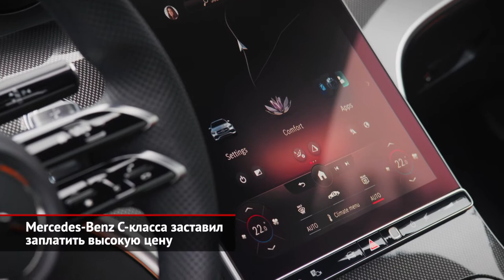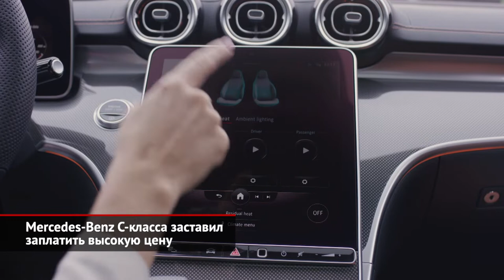Mercedes-Benz C-класса, Jaguar XE, Nissan Qashqai и X-Trail, Renault Duster | Новости с колёс №1441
Mercedes-Benz C-класса заставил заплатить высокую цену
Как известно, свежему Мерседесу C-класса отрядили платформу и дизайн флагманского S-класса. Разумеется, с некоторыми упрощениями: у младшей модели нет шестицилиндровых моторов и выдвижных ручек, но есть полноуправляемое шасси и матричные фары. Если за прежнюю «цешку» просили от около 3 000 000 ₽, то за новую — почти на 600 000 больше! А с полным приводом и 200-сильным мотором седан вообще стоит больше 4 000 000. Правда, немцы не стали мелочиться, так что базовая версия включает комбинированную обивку сидений, виртуальные приборы, большой экран медиасистемы, двухзонный климат-контроль и прочие «плюшки».

Jaguar XE не выдержал конкуренции. Конкурент упомянутого Мерседеса — Ягуар ХЕ — покинул российский рынок. Эти машины тоже стоили под 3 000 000 ₽, но число фанатов британской экзотики оказалось слишком скромным, чтобы и дальше завозить их.
Сама модель доживает свой век. Попытка противостоять «большой немецкой тройке» провалилась, а дальше марка готовит крутую смену концепции. В планах Ягуара — делать бесстыдно дорогие электрические авто.

Nissan Qashqai и Nissan X-Trail резко поумнели. На Ниссаны питерской сборки, а точнее кроссоверы Qashqai и X-Trail начали устанавливать фирменный полуавтопилот ProPilot. Он умеет довольно многое, включая разгоны и торможения в условиях пробок. Как уверяют ниссановцы, систему пришлось дорабатывать для наших условий, чтобы электроника учитывала трафик, дорожную разметку и ментальность водителей.

Российский офис Renault начал экспортные поставки Дастеров нового поколения. Первая партия ушла нашим западным соседям, в Белоруссию. А впереди — гастроли по Казахстану, Азербайджану, Армении и Киргизии.